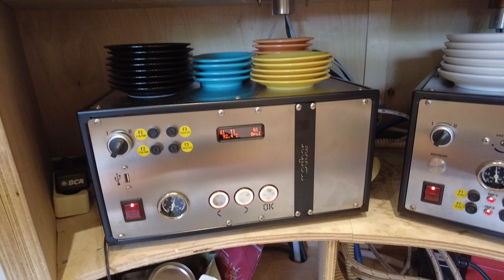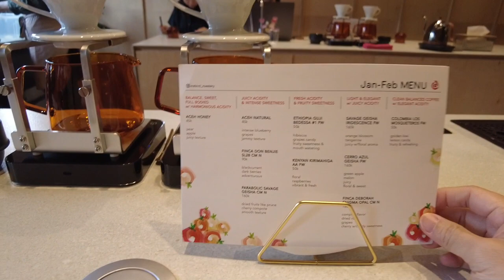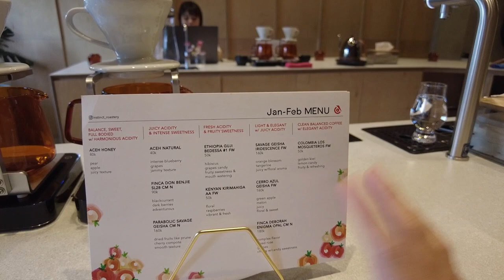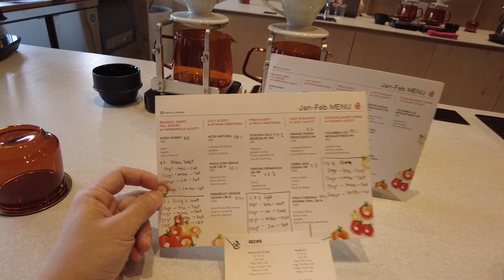Instinct Coffee Roastery Part. 2 - Coffee Bar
Hi Brewers, Berikut adalah bagian ke 2 dari Vlog Instinct Coffee Roastery. Buat kalian yg penasaran Equipment dan peralatan yg kita pake dan ada apa aja di coffee bar lantai 2 silahkan tonton dan kasih comment serta likes dan share ya! Thank you